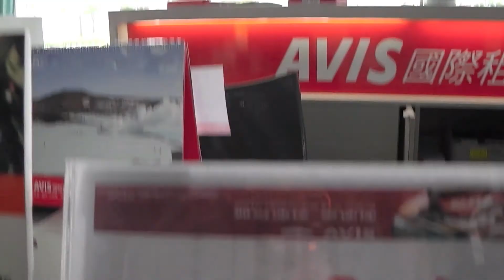Fieldwork 2014 Episode Five: Qigu (七股區), Houlong (後龍鎮), and Haomeili (好美里)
Fifth installment of my video series focusing on my 2014 marine biology research. See my blog for more details about my work